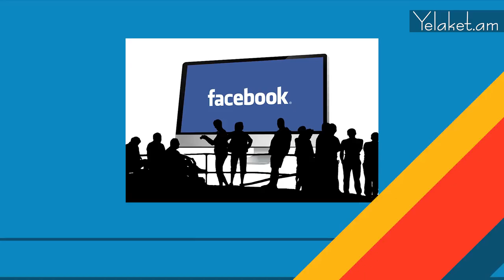Փաշինյանն ասաց, բայց չարեց